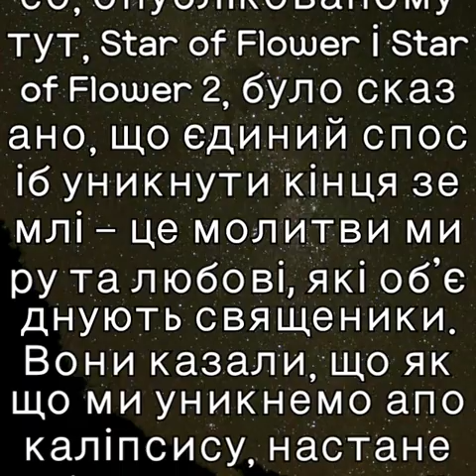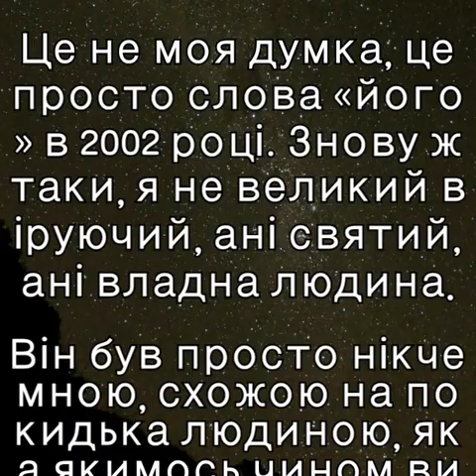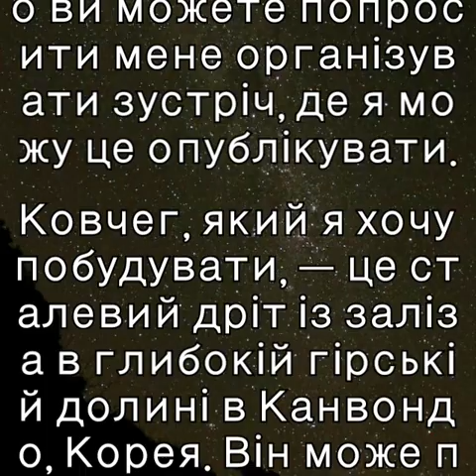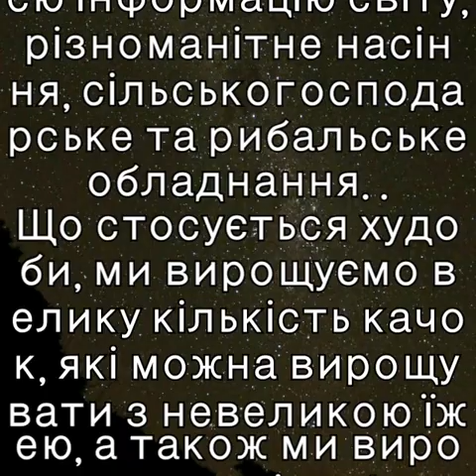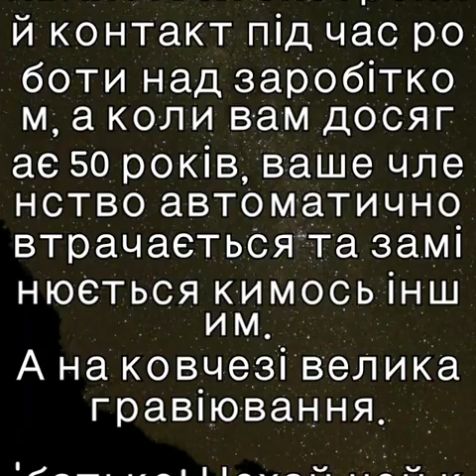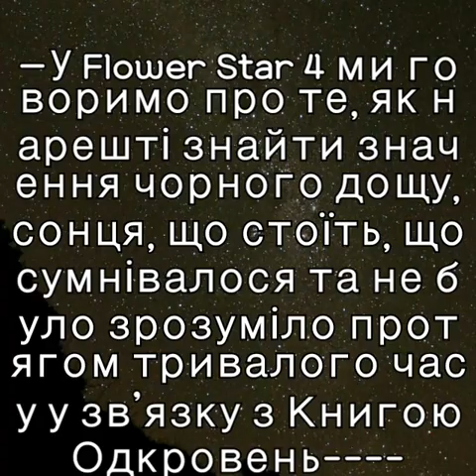квіткова зірка 3 (українська)